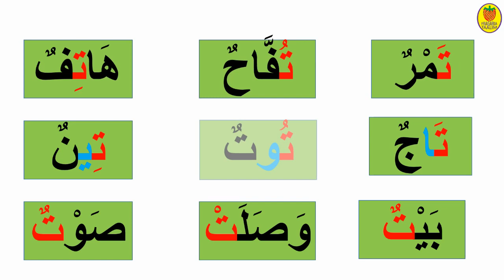قراءة حرف التاء للاطفال /حرف التاء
قراءة حرف التاء مع الحركات القصيرة و الطويلة و التنوين/قراءة مقاطع تتضمن حرف التاء/قراءة كلمات تتضمن حرف التاء/التاء/صوت التاء